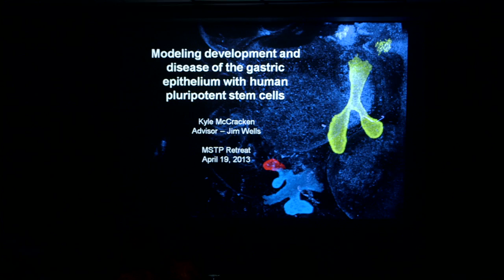Cincinnati Medical Scientist Training Program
Take a tour of the Cincinnati Medical Scientist (MD/PhD) Training Program, which is preparing the next generation of leaders in academic medicine.